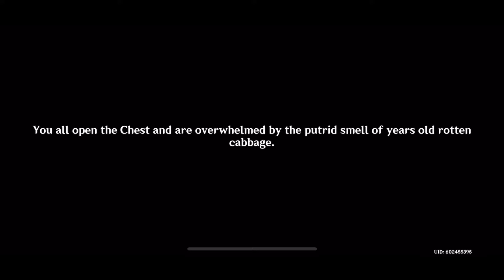Genshin Impact | Beidou Hangout Event Act 1 All Endings [ENGLISH VA]